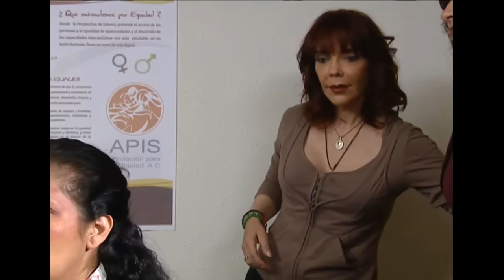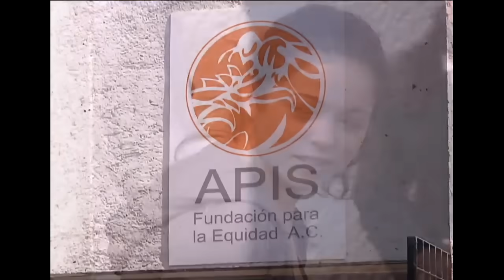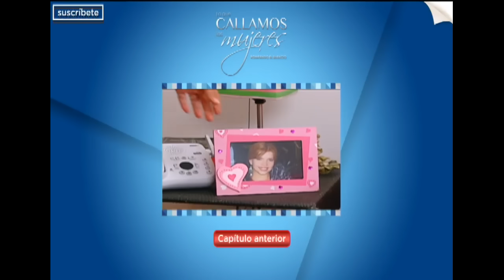Lo Que Callamos Las Mujeres - La más ruda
Ximena, adolescente estudiante de secundaria, vive la violencia doméstica víctima de un padre abusivo y una madre debilitada. Como reacción inconsciente, en la escuela la joven tiene un comportamiento violento y agresivo contra todos sus compañeros, especialmente contra Marcos, su novio.